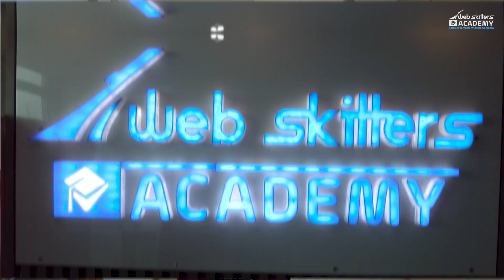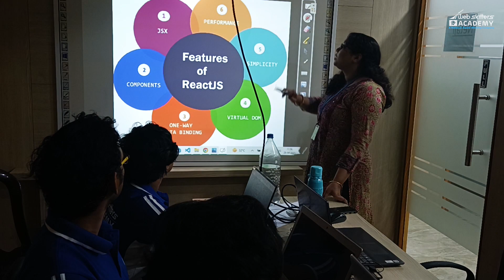Transform Your Dreams Into Reality At Webskitters Academy | Best IT Institute In Kolkata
Step into Webskitters Academy, where we're all about making dreams come true! Our nationally recognized and award-winning IT institute, located in Kolkata, is known nationwide for its top-notch IT training. No matter where you're from or what you know, we've got courses that fit you just right.

Got a gap in your resume? No problem! Our job-focused placement help is here to connect you with great jobs.

From cool UI/UX Design to fun Game Development, from making Mobile Apps to rocking Digital Marketing and Web Design, we've got something for everyone. We've helped over 4000+ students reach their goals, and we'd love to help you too!

Let's team up and turn your dreams into reality at Webskitters Academy!